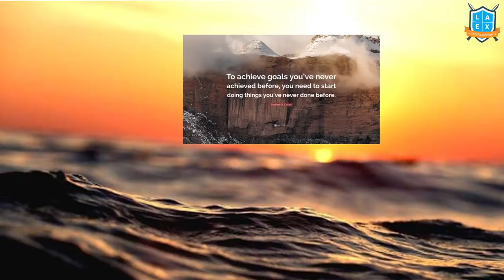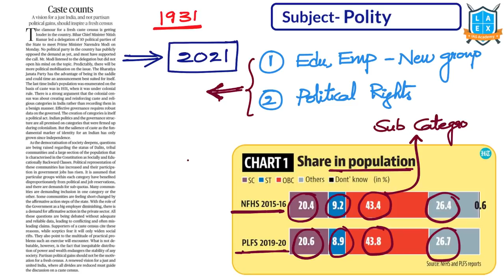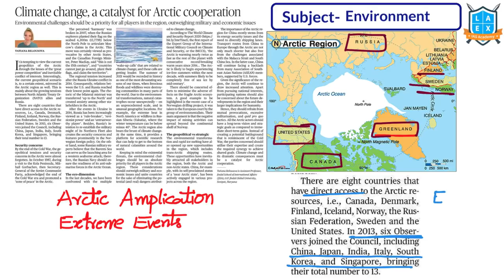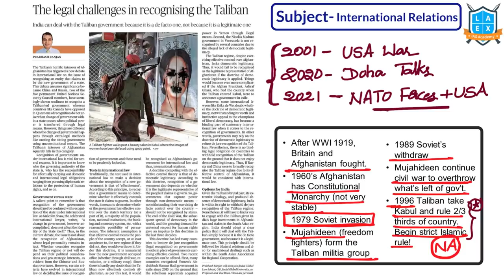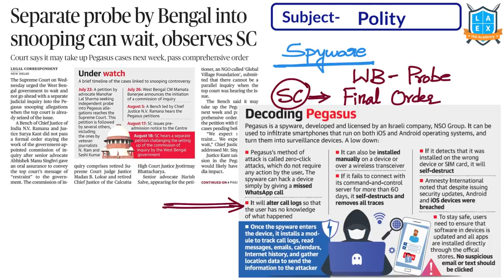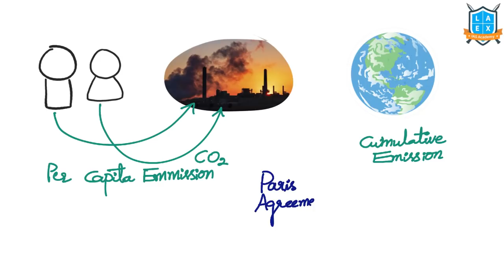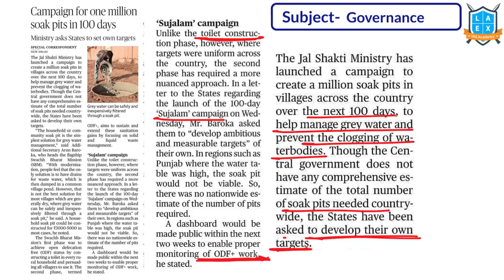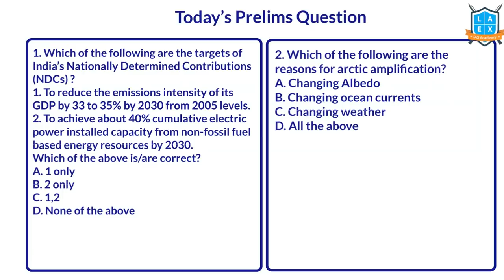Telugu (26&25-8-2021) Current Affairs The Hindu News Analysis ||Mana La Excellence